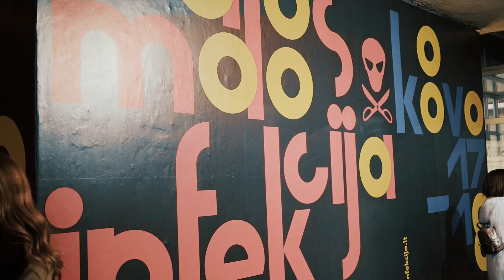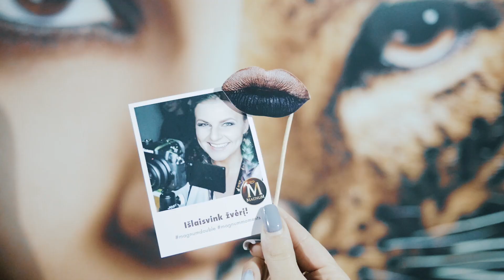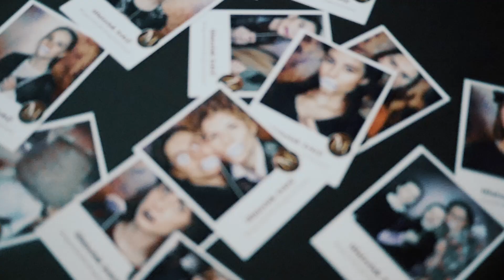Mados infekcija 2017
Šiais metais aš pirmą kartą apsilankiau Mados Infekcijos renginyje ir norėčiau ne tik parodyti patį renginį ir pasidalinti savo įspūdžiais,  bet  ir padiskutuoti savo bloge apie tai, kodėl internautams taip jau neįtinka Mados infekcija, nuoroda į įrašą:

Kviečiu jungtis prie mano
intragram: darjakot